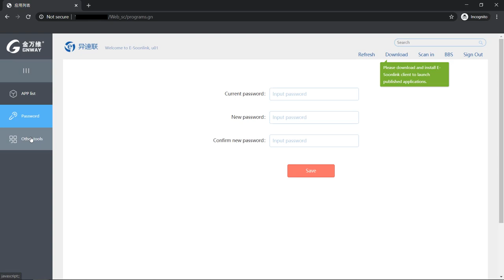Remote desktop run application windows